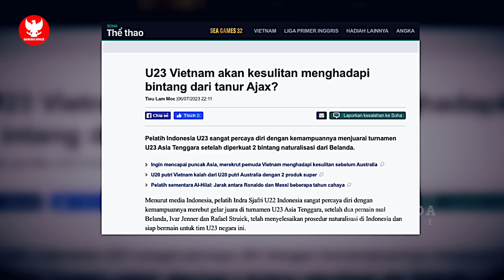DUET BARU TIMNAS! Pelatih Argentina PUJI Indonesia~Target STY MENGGELORA~Malaysia IKUTI jejak PSSI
BERITA BOLA TERBARU DAN TERUPDATE DARI GARUDA SPACE - Berita Bola Hari Sabtu, 10 Juni 2023 : DUET BARU TIMNAS! Pelatih Argentina PUJI Indonesia~Target STY MENGGELORA~Malaysia IKUTI jejak PSSI